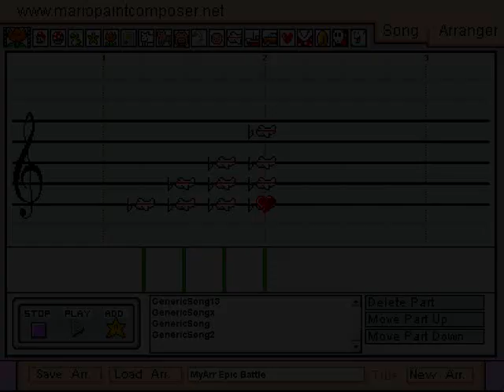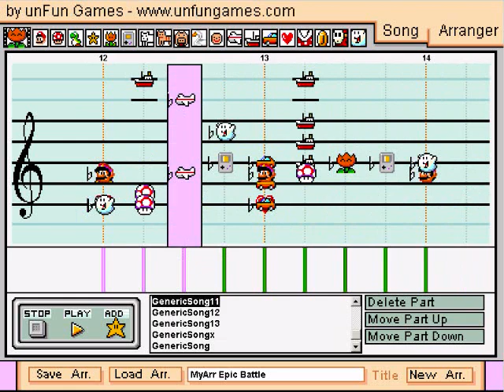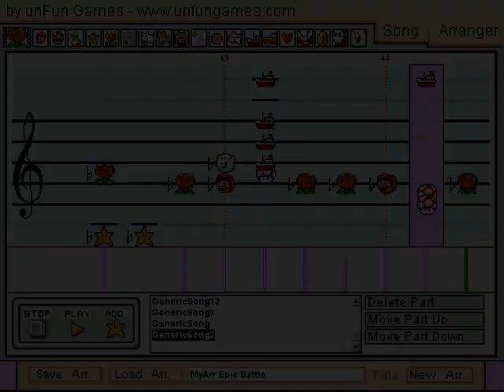Battle of Moral Confliction (Original Composition) in Mario Paint Composer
Phew, I made it in time for the contest! (With the help of the extension)

Yes, it's been than long since the last time I've done a battle OC. :P The last time I did something close was Galactic Jird (though that's technically a level theme). Since then I've done a couple town themes, and a few ambient/haunted ones.

Being that it's been that long, I was worried how this would turn out.

Anyway, the sort of 'story' behind this song is that you're in a battle against someone who's conflicting with themselves whether their evil deeds are right or wrong. Because of this, the song changes moods quite frequently, back and forth from a more sinister/evil feel, to a more happy/heroic feel.